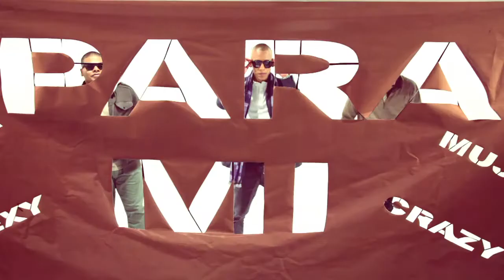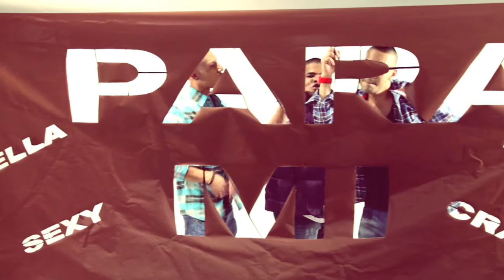Para Mi - Señores Family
Videoclip de Para Mí de Señores Family.
Realización: Afrovisual
Dirección Julieta Jiménez
Dirección de Fotografía: Juan Esteban Jiménez.
2012